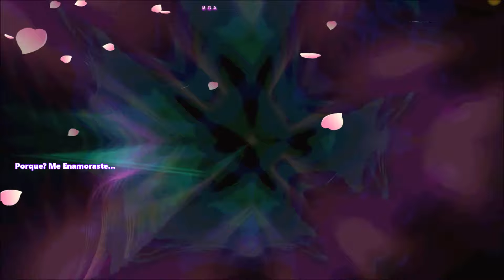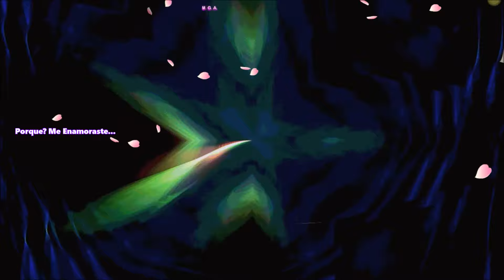Los Ángeles Salvajes - Solo Éramos... 👩Tu y Yo🧑...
Canciones:

01.- Hasta Que El Cielo Se Apague
02.- Solo Éramos... Tu y Yo...
03.- Una Chica de Mi Pueblo!
04.- Ya Estas... En El Olvido!
05.- Porque? Me Enamoraste...
06.- Fue Una Lección...
07.- Quiero Que Sepa...
08.- Con Quien Sea!
09.- Mi Amor... Es Para Ti!
10.- Mientras Que Sonríes!
11.- Coqueta!
12.- Vivir Para Amarte!
13.- Hasta Que El Cielo Se Apague
14.- Leña Verde...
15.- Mi Fracaso...
16.- Porque... Me Abandonaste!